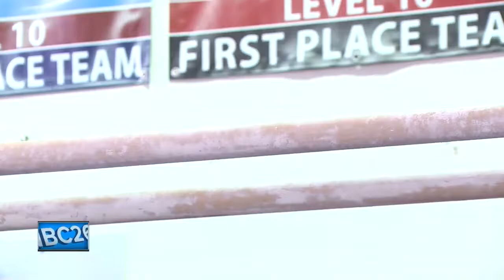Oshkosh gymnast fighting cancer